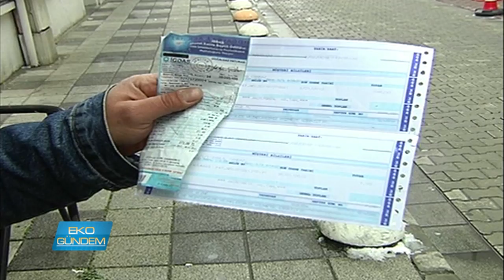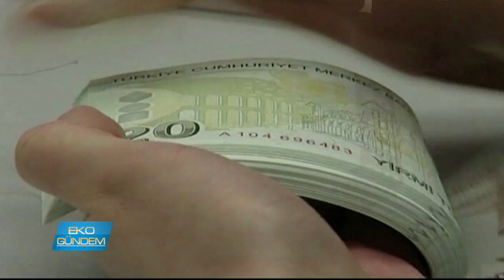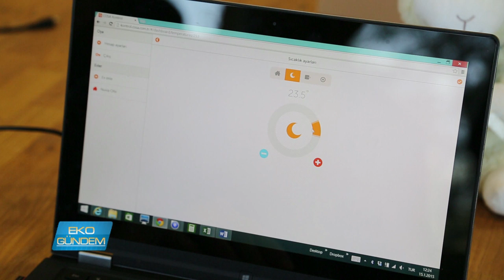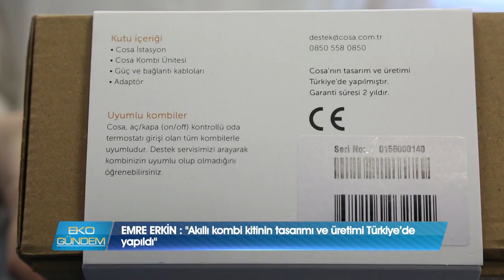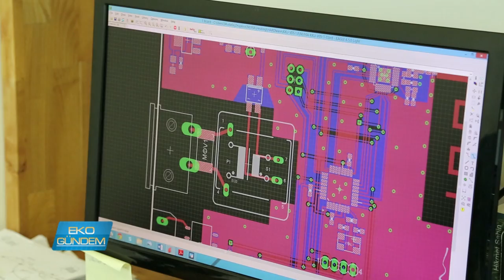Cosa Akıllı Kombi Kiti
Doğalgaz faturasını düşürmenin yolu, kombinin verimli kullanılmasından geçiyor.. nuvia akıllı enerji teknolojileri Türkiyenin ilk enerji teknokentinde geliştirdikleri, tasarımdan üretime %100 yerli koza akıllı kombi kiti ile konfor ve tasarruf vaad ediyor…